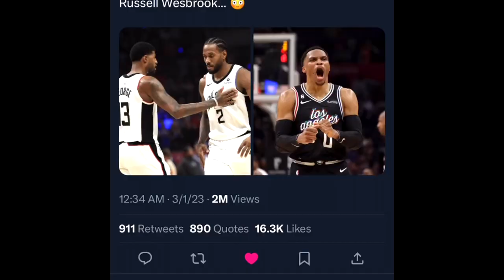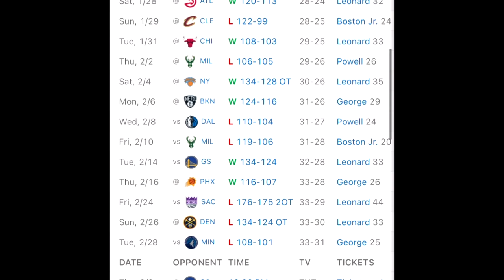This Has To Be Said About The Los Angeles Clippers...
This video is gonna cover why the Los Angeles Clippers are the biggest FRAUDS in the NBA. After acquiring Russell Westbrook from a buyout from the Utah Jazz, The Los Angeles Clippers have lost 4 Consecutive NBA games. Are they the biggest disappointment in the NBA?!